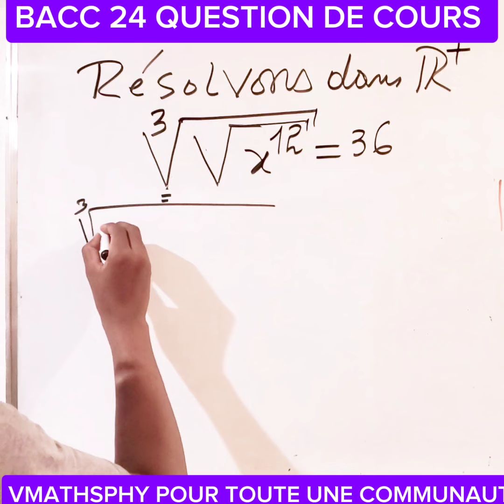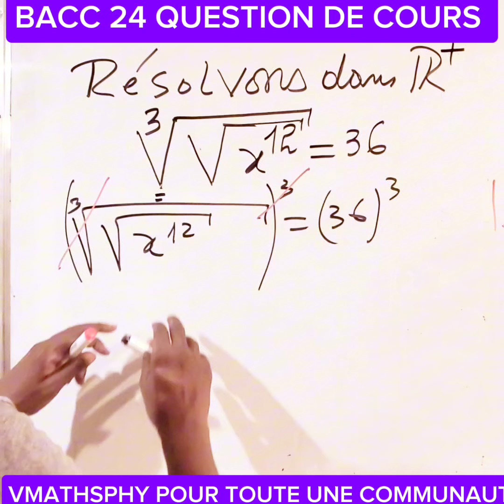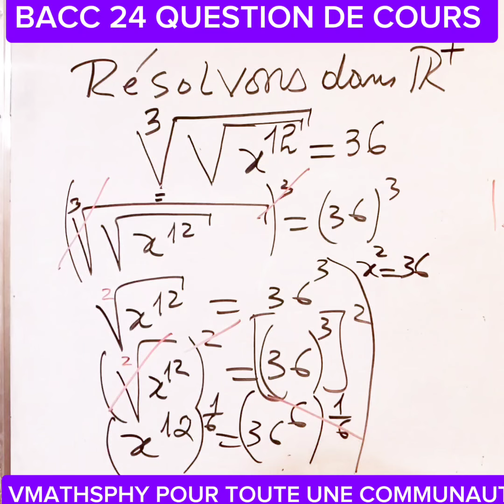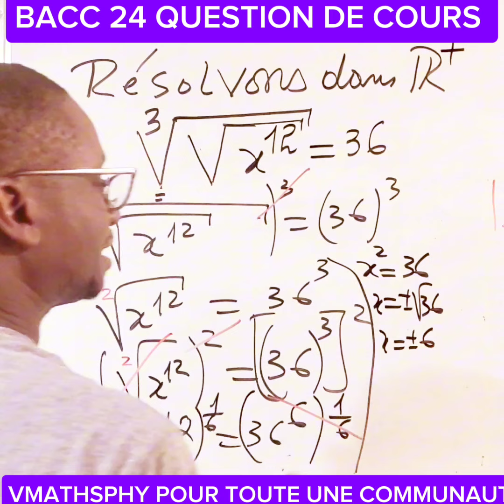Bacc 2024 Question de cours d'analyse